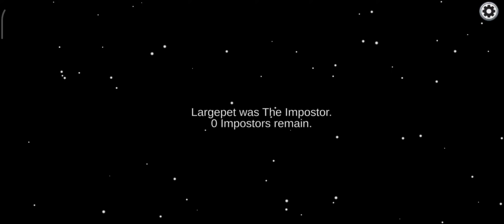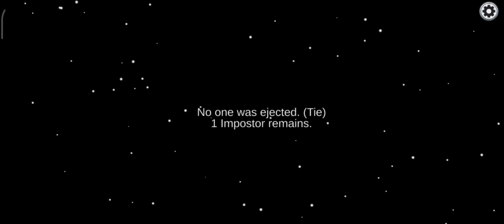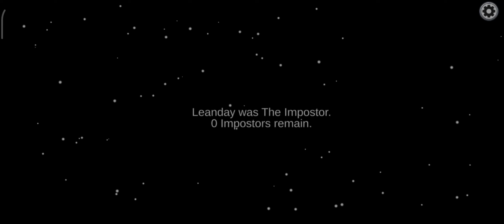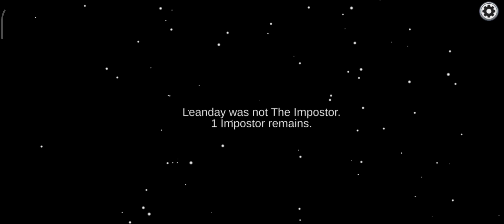AMONG US İMPONSTİR OLMAK COK İYİ BİŞEY